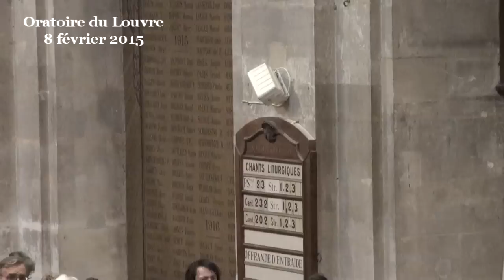Soyez anticonformiste, nous dit Paul (Luc 7:31-35 ; Romains 12:2)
(début de la prédication à 08:35)
Jésus nous propose de nous poser une drôle question : À quoi ressemblent les humains de cette génération ? À quoi ça sert de se poser cette question ? Il nous invite à prendre du recul et à nous regarder pour mieux comprendre la situation où nous sommes. C’est un élément clef pour avancer.

Alors, comment est l’humanité actuellement ? Quel portrait en ferions-nous ?

Une des grandes utilités de la Bible c’est de nous aider à nous voir nous-mêmes, à nous regardez comme dans un miroir. Si nous ne savions pas la tête que nous avons ce ne serait pas trop grave, encore, mais c’est bien plus dommage de ne pas savoir qui nous sommes en réalité, comment nous fonctionnons, quels sont nos qualités et nos défauts... Car alors nous pouvons mieux réagir, vivre et progresser.

La Bible est comme un miroir pour son lecteur grâce aux milliers de bonnes questions dont elle est pleine. La prière nous aide aussi à avoir une lucidité sur nous-mêmes. Jean-Baptiste nous encourage à nous « convertir », c’est à dire à nous tourner vers Dieu pour avoir cette lucidité. Ce n’est pas toujours drôle. Heureusement que Jésus réjouit l’atmosphère en faisant la fête même avec les plus pécheurs d’entre les pécheurs. Cela nous montre que nous pouvons prier Dieu sans crainte.

Sachant cela, nous pouvons avoir le courage de nous regarder dans la glace, nous, et notre génération.

Où en sommes nous aujourd’hui ?
À quoi ressemble notre humanité aujourd’hui ?